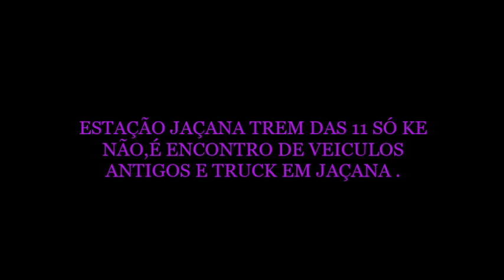ESTAÇÃO JAÇANA TREM DAS 11 HRS SÓ KE NÃO,É ENCONTRO DE VEICULOS ANTIGOS E TRUCKS TOP SHOW